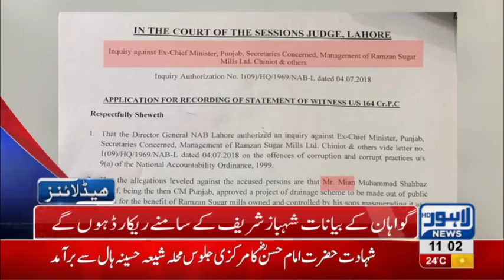11 AM Headlines Lahore News HD – 7th November 2018